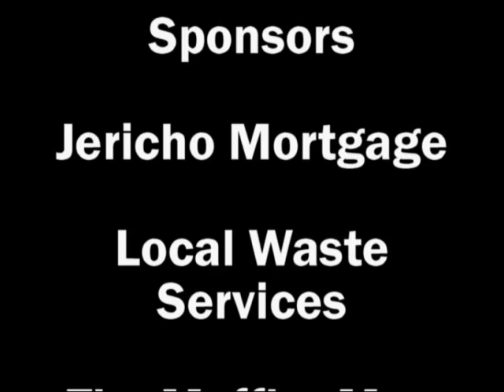HAMMER HOUSE CAGE FIGHTING 11 HOLIDAY CHAOS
HHCF 11 HOLIDAY CHAOS DECEMBER 13, 2003

Match  Fighters  Method/Referee R Time
11
Adrian Juarez
Adrian
Juarez
win
vs
Rob Hendee
Rob
Hendee
loss
TKO (Strikes)
N/A 1 0:00
10
Matt Hershberger
Matt
Hershberger
win
vs
Chris Cruit
Chris
Cruit
loss
TKO
N/A 1 0:00
9
James Dickerson
James
Dickerson
win
vs
Charlie Riley
Charlie
Riley
loss
Submission (Guillotine Choke)
N/A 1 0:00
8
Ryan Shill
Ryan
Shill
win
vs
Shawn Mallory
Shawn
Mallory
loss
TKO (Strikes)
N/A 1 0:00
7
Corey Barrientos
Corey
Barrientos
win
vs
Chris    Curtis
Chris
Curtis
loss
Submission (Rear Naked Choke)
N/A 1 0:00
6
Gary Jarvis
Gary
Jarvis
win
vs
Phil Parker
Phil
Parker
loss
TKO (Strikes)
N/A 1 0:00
5
Nathan Hess
Nathan
Hess
win
vs
Donald Long
Donald
Long
loss
Submission (Guillotine Choke)
N/A 2 0:00
4
Matt Hershberger
Matt
Hershberger
win
vs
Mark Opperman
Mark
Opperman
loss
Submission (Choke)
N/A 1 0:00
3
Chris Cruit
Chris
Cruit
win
vs
Brett Harris
Brett
Harris
loss
Submission (Arm Bar)
N/A 1 0:00
2
Rob Hendee
Rob
Hendee
win
vs
Jon Lalli
Jon
Lalli
loss
N/A 1 0:00
1
Nate Farleigh
Nate
Farleigh
win
vs
Shawn Lake
Shawn
Lake
loss
TKO
N/A 2 0:00

To date, Hammer House Cage Fighting has held 28 events and presided over approximately 254 matches in Ohio started by UFC Hall of Famer Mark Coleman and Wes Sims.

Mark Coleman, a UFC Hall of Famer, is a pioneering figure in the world of mixed martial arts. Born on December 20, 1964, in Columbus, Ohio, Coleman made history as one of the sport's early trailblazers, known for his dominant wrestling background and groundbreaking contributions to MMA.

Coleman began his combat sports journey as an accomplished amateur wrestler, earning a gold medal in freestyle wrestling at the 1991 Pan American Games and competing in the 1992 Summer Olympics. His wrestling prowess transitioned seamlessly into MMA, where he became renowned for his ground-and-pound technique, earning him the nickname "The Hammer."

He made a significant impact in the UFC, winning the inaugural UFC Heavyweight Championship in 1997 and later capturing the UFC 2000 Heavyweight Title. Coleman's innovative strategies and intense fighting style helped lay the groundwork for modern MMA, and his role in establishing the sport's credibility and popularity remains invaluable.

Inducted into the UFC Hall of Fame in 2009, Coleman is celebrated not just for his achievements in the Octagon but also for his influence on future generations of fighters. His legacy as a trailblazer in mixed martial arts endures, cementing his place as one of the sport's all-time greats.

Sober is Cool!